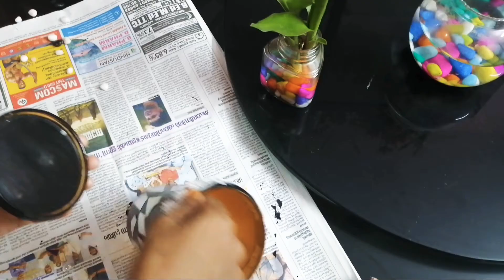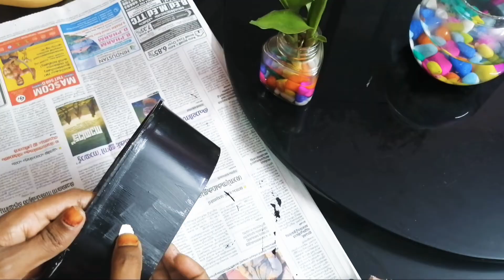EASY INDOOR PLANT POT MAKING|Best out of waste|PLASTIC BOTTLE CRAFT|Bottle ART IDEAS|Easy to do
Things we need in this craft
                     Any type of plastic bottle
                      Acrylic paint
                      Egg shells
                       Plastic cover
                       Glue
If anyone interested in sending their tried pics pls send to nimisha.kukkus@gmail. Com. Happy crafting all.